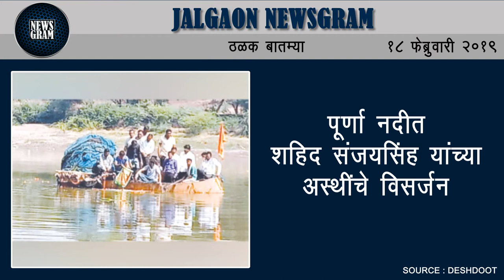Jalgaon Newsgram | Jalgaon News | Today's News Headlines | 18 February 2019